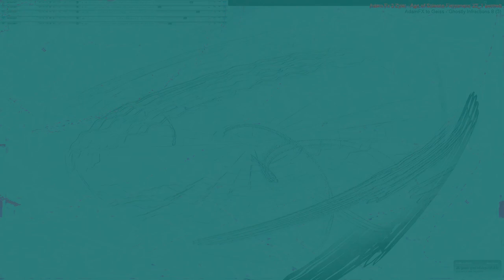Movie 24 07 30 22h47m35s understanding the miraculous part 1